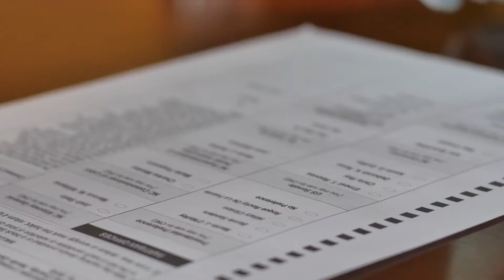Gov. Asa Hutchinson: Election Integrity Strengthens our Democracy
When voters have confidence their vote will be counted and make a difference, they're more likely to participate in the election process. This is the case for voters in Arkansas, and Gov. Asa Hutchinson has made election integrity a priority.

Fraudulent activity in elections—people who aren't qualified to vote casting a ballot, especially—erodes confidence in elections and undermines the entire democratic process.

Gov. Hutchinson discusses the importance of election integrity and what he calls the most important reform recently accomplished in the state: a prohibition on private dollars funding Arkansas state elections.